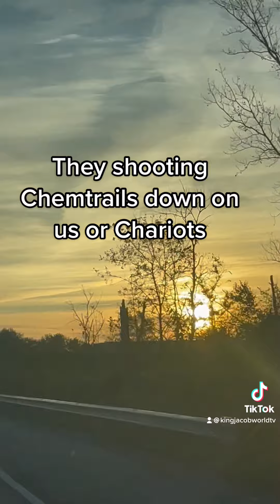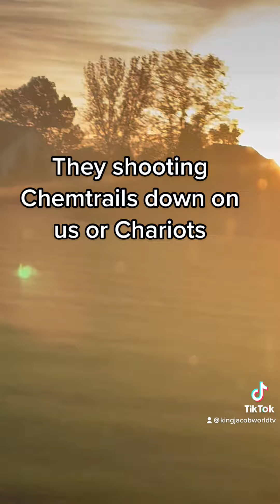They Shooting Chemtrails Down On Us Or Chariot’s